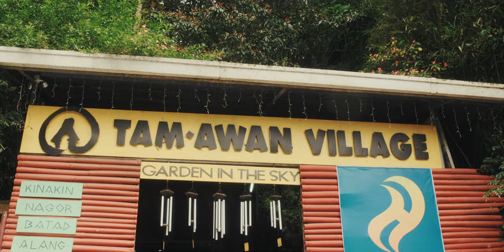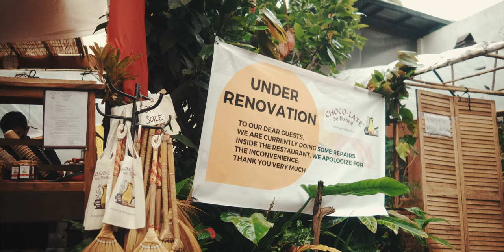A Short Baguio Trip Cinematic | Fujifilm Eterna + Glimmerglass 1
Documented my short trip in Baguio with my friends!

I challenged myself to bring only one lens with me, the Viltrox 23mm f1.4 throughout the trup. Unsurprisingly, I was very pleased with the result coming from the little prime lens. The 35mm equivalent focal length is definitely the most flexible both in photo and video. Bokeh from the f1.4 combined with a wide FOV combined with the magic of glimmerglass imo really produces a more "filmic" feel. Youtube compression is garbage btw even exporting in ProRes the grain turned out muddier.

Fujifilm X-T30
4k DCI Eterna DR400
Viltrox 23mm f1.4
Tiffen Glimmerglass 1
Everything handheld
Edited & manually graded in Final Cut Pro